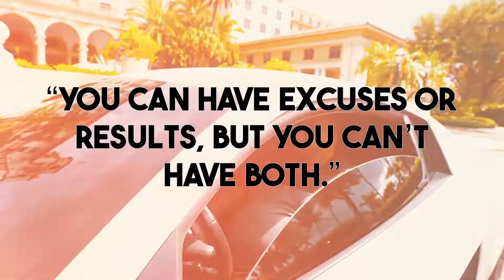850 Credit Score Means NOTHING!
A 750 credit score gets you the same interest rates and same approval odds as an 850. Instead focus on you data points, adding primary trade-lines, and proper structure of your consumer reports.  I hope you guys enjoy it!

If you guys need help understanding credit, how to repair your credit, how to build your credit, and how to establish business credit, I've added a link to my website that can help you!

Purchase a copy of my Ebook, credit course, business start up package, or join my mentorship program today!